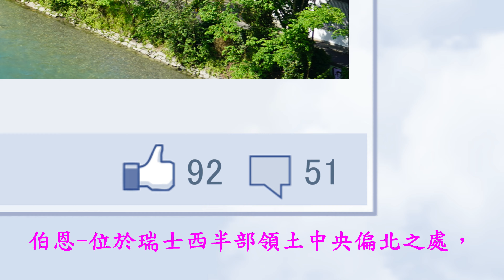瑞士~伯恩Switzerland Bern(下)4K